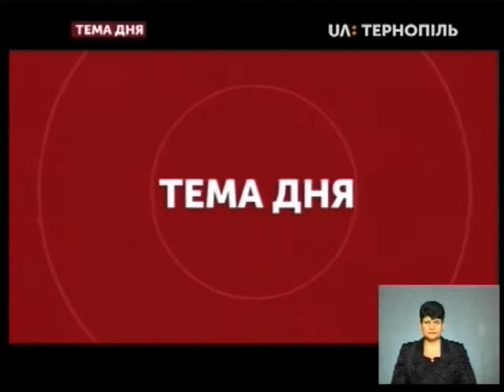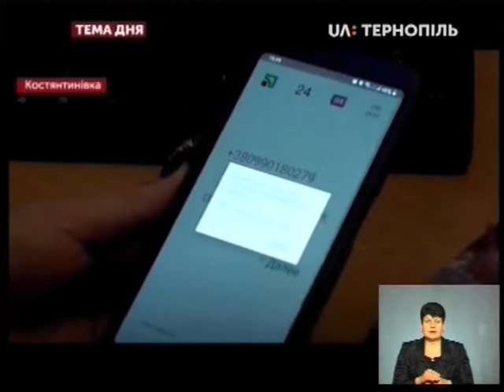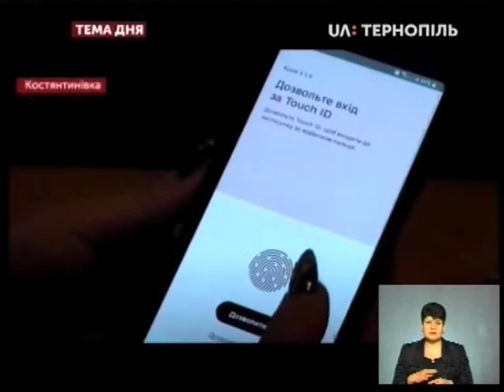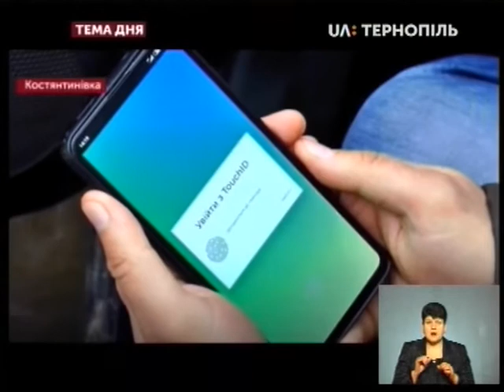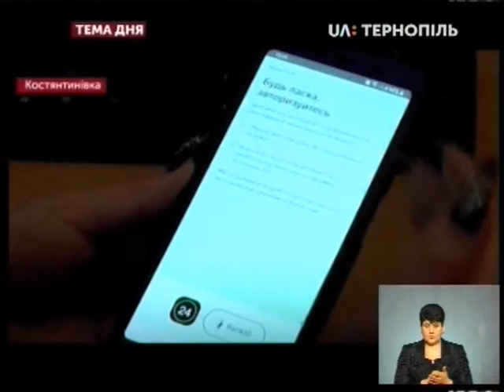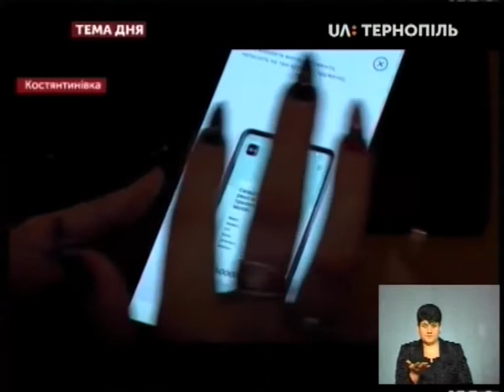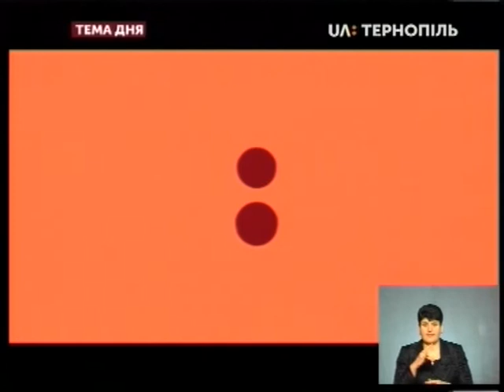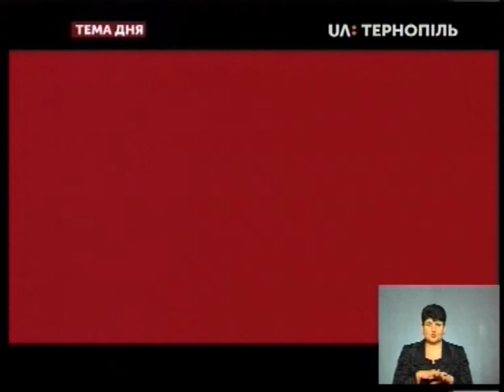Тема дня - Документи у смартфоні Як працює “Дія”?